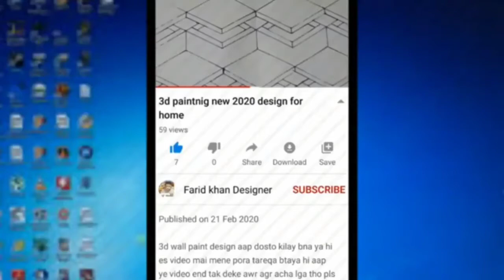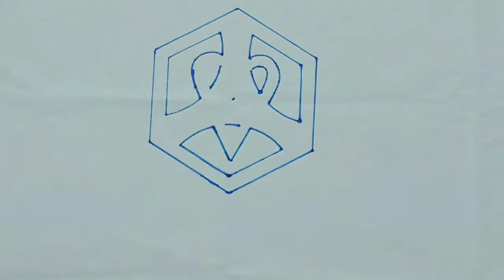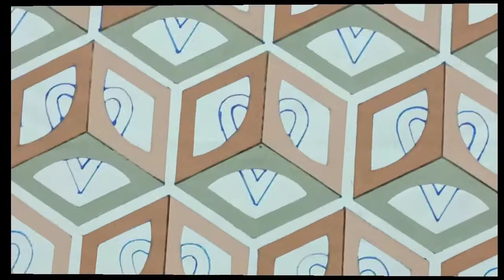3d wall painting/painting designwall painting/,paint n polish/how to make 3d wall design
3d wall painting
painting design
wall painting
3d wallpaper design
3d wall painting designs for living room
wallpaper design
3d wall painting ideas
wall painting design
3d wall painting techniques
wall 3d painting design
3d wall painting design
simple 3d wall painting designs
wall design
wall painting design ideas
3d wall painting design for bedroom
modern 3d wall painting
wall texture
3d wall painting for home
3d wall painting for living room
flower wall painting
3d painting design
simple 3d wall painting designs for living room
paint n polish
royal play design
3d wall painting designs for bedroom
3d wall art
3d wall paint design
how to make 3d wall design
3d wallpaper
3d wallpaper for walls
wall texture design ideas
3d wallpaper for wall
3d wallpaper installation
texture painting on walls
3d wallpaper for living room
3d wallpaper for walls in pakistan
3d wallpaper price in pakistan
how to install wallpaper
5d wallpaper
texture design on wall
3d wall texture design
texture design
wall texture design
wallpaper 3d painting design
flower
3d painting
flower painting
wall painting ideas
flower painting design
3d wall painting design flower
3d wall painting design ideas
3d wall painting designs ideas flower
3d wall painting designs ideas

idea
new paint design
how to
painting idea
gulab k fool ka painting
rose flower 3d wall painting
rose painting
floral wall painting
wall art
painting
wall painting by vivek roy
new
flower art
3d flower
wall printings
wall papers
wall makeovers
wall hanging
wall sculptures
wall stencils
wall textures
wall design ideas
painter
mural painting
interior decor
wall paintings
wall arts
wall fashions
artist
vivek roy
wall craft
easy wall painting ideas
wall painting diy
top ceiling painting design
learn how to draw
top mistakes a beginner do
begginers to pro art work
how to grow your art work
acrylic painting
suggested videos
youtube browse feature
ceiling painting ideas
best wall painting ideas
how decore bedroom
ceiling painting
trending wall painting
geometric wall painting designs ideas
wall painting designs ideas
geometric wall art painting
living room decoration painting idea
wall painting techniques
geometric painting ideas wall design painting ideas
hall wall painting design ideas
texture wall design
texture paint
hall colour combination
3d spray flower wall painting
3d flower wall decor
3d flower wall painting design
flower wall art design
flower wall painting design
flower wall art
floral wall paintinng designs
3d flower wall art
3d flower wall painting
wallpaper for wall
wallpaper for bedroom
how to paste wallpaper
how to install wallpaper like a pro
furniture list nawaz
3d wallpaper for walls in india
3d wallpaper design for living room
3d flower wallpaper 2023
paint and polish
new wall 3d painting design
how to install 3d wallpaper
3d wallpaper designs
3d wallpaper for home
leaf painting
painting for beginners
painting tutorial
3d wallpapers
3d wallpaper price
floral painting
wallpaper 3d
3d wallpaper for walls designs
canvas painting
easy wall painting diy
acrylic painting tutorial
easy steps wall painting
wallpaper
botanical wall painting
easy flower painting
airbrush art
sprey bottel design
sprey paint design
flower design
wall paint
wall paint design
3d desig
aprey design
airbrush
wallpaper painting design
how to airbrush
airbrush painting
learn how to airbrush
airbrush tutorial
modern 3d wall painting | 3d wall art painting design | wall painting design
new letest 3d design
3d simple art
3d wall colour design
3d wall texture new design
airbrush asylum
3d colour star
rose flowers airbrush painting design
airbrush art tutorial
airbrush art painting
airbrush roses
learn to airbrush
asmat 3d wall painting
asmat 3d wall paint
airbrush newbie
airbrush painting for beginners
how to airbrush a rose
how to airbrush a rose for beginners
3d wall painting for bedroom
airbrush painting tutorial for beginners
airbrush art ideas
airbrush art work
eye colouring
colouring
colours
trending
ديكورات منازل داخليه
wall putty artwork
geometric wall painting design ideas || wall painting design ideas || painting design || wall paint
wall design painting ideas
wall design with stencil pattern
textured art on canvas
stencil wall painting
stencil art
royal play design 2023
mohamed mahmoud art
.your home look nice and beautiful creative ideas to wall
drawing
4 ways
design 3d stencil patterns wall design stencil patterns
wall stencil ideas
3d stencil pattern
mural wall paper ideas
wall texture design for hall
wall design with stencil patter
wall putty
wall texture new design
putty texture design
new wall texture design
new texture design
mural wall papers
wall putty texture paint design